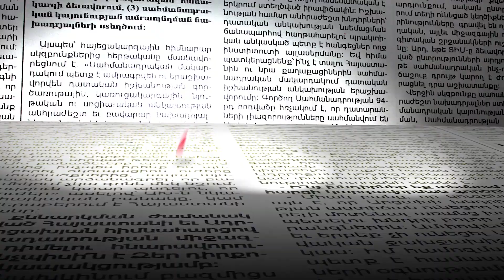Ձեր ջուրն է հրաշալի, զբոսաշրջիկները՝ Սեւանի թերակղզում